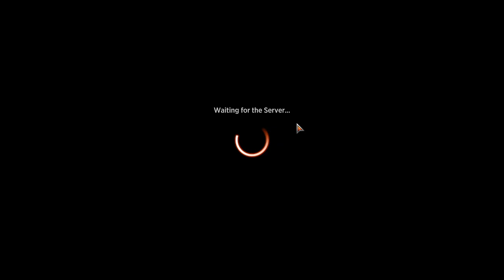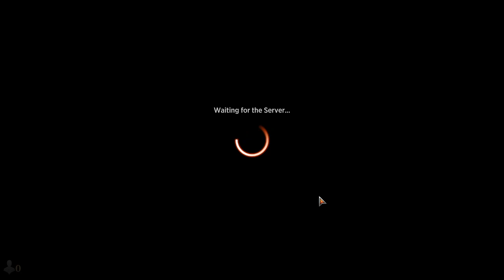MTG Greybeard Double Feature Premiere Draft Zombies 2 wins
I really wanted to make zombies work in this format. Had a standard deck going that mixed zombies from MID and VOW and it was a ton of fun. This run didn't go so well...